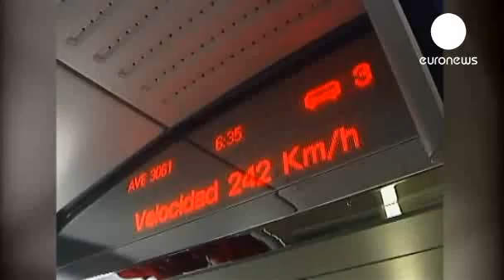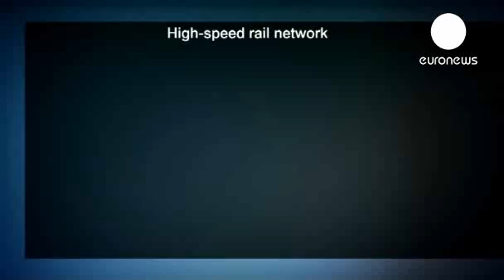Accident de train en Espagne: la vitesse coupable ?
Des trains modernes, confortables et rapides. Il y a vingt et un ans, le 20 avril 1992, l'Espagne réalisait un rêve technologique en...

Des trains modernes, confortables et rapides. Il y a vingt et un ans, le 20 avril 1992, l'Espagne réalisait un rêve technologique en inaugurant sa première ligne à grande vitesse entre Madrid et Séville. Depuis, le pays a tissé un réseau qui s'étend sur plus de 3000 kilomètres, ce qui en fait le plus grand d'Europe et le deuxième au monde derrière la Chine. Chaque année, les TGV espagnols transportent quelque 23 millions de passagers à une vitesse moyenne de 222km/h.

Malgré la crise économique, l'Espagne a inauguré cette année deux nouvelles lignes : l'une, qui relie Barcelone à Figueras, près de la frontière française, permettra d'assurer prochainement la liaison à grande vitesse entre la capitale catalane et Paris. L'autre ligne, inaugurée le mois dernier, relie Madrid à Alicante sur les bord de la Méditerranée. Entre 2005 et 2013, l'Espagne a multiplié par cinq son réseau ferré à grande vitesse. 31 villes sont aujourd'hui desservies contre 7 il y a huit ans.

La ligne reliant la Galice à Madrid n'est pas encore achevée. Mais depuis 2011, la liaison Orense-Saint-Jacques-La Corogne est opérationnelle pour la grand vitesse. L'accident, survenu mercredi soir, s'est produit à trois kilomètres de Saint-Jacques-de-Compostelle, au niveau de la localité d'Angrois, dans un virage où la vitesse est limitée à 80 km/h. Le train, un ALVIA 730, aurait roulé deux fois plus vite au moment de l'accident.

Depuis Barcelone, Ricard Riol, ingénieur des travaux publics et Président de l'Association pour la promotion du transport public, a répondu aux questions d'euronews.

"euronews : Il est trop tôt pour tirer des conclusions concernant les causes de l'accident. Mais certains indices sont très clairs. Le train sinistré est un train à grande vitesse, mais ce n'est pas un AVE, l'équivalent du TGV français. Quelles sont les différences par rapport à un train à grande vitesse?

Il atteint une vitesse maximale inférieure à celle d'un AVE. Jusqu'à 250 km/h, et il a la particularité de pouvoir circuler sur des lignes à grande vitesse et des lignes conventionnelles.

euronews : Comment le train a-t-il pu dérailler à cet endroit précis, si près de la gare de Saint-Jacques-de-Compostelle, à près de 190 km/h?

Normalement, sur une ligne à grande vitesse telle que le Madrid-Barcelone ou le Madrid-Séville, c'est impossible. Mais sur cette ligne, les trains qui approchent de Saint-Jacques-de-Compostelle ne sont pas surveillés en permanence par le système de signalisation. Ils sont contrôlés de manière ponctuelle uniquement.

euronews : Est-ce un système automatique?

C'est un système automatique qui contrôle le train uniquement s'il passe devant un détecteur sur les rails, tandis que la norme sur une ligne à grande vitesse est un système qui est contrôlé en permanence par radio, depuis un poste central, de sorte que la vitesse maximale soit toujours inférieure à la vitesse autorisée.

euronews : Lorsque le système de surveillance fonctionne, que se passe-t-il lorsque le train dépasse la vitesse autorisée ?

Ricard Riol : Dans un système de supervision en continu, comme c'est le cas du système européen RTMS, les trains qui dépassent la vitesse maximale autorisée sont automatiquement arrêtés. Cela existe dans n'importe quelle ligne à grande vitesse. Ce système, qui existe aussi sur la ligne qui relie Ourense à Saint-Jacques, disparaît trois ou quatre kilomètres avant la gare de Saint-Jacques. Il est remplacé par un système dont seules les lignes conventionnelles sont équipées. C'est en l'absence de supervision continue que l'accident s'est produit."